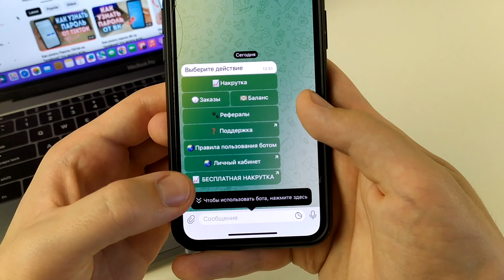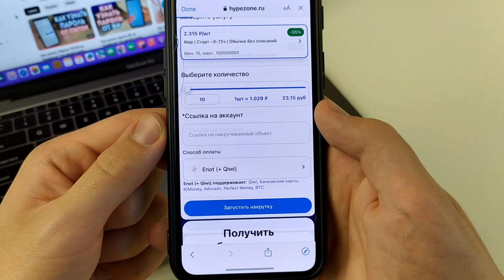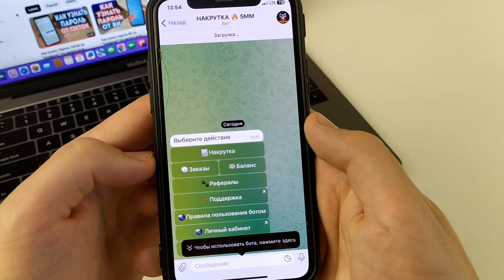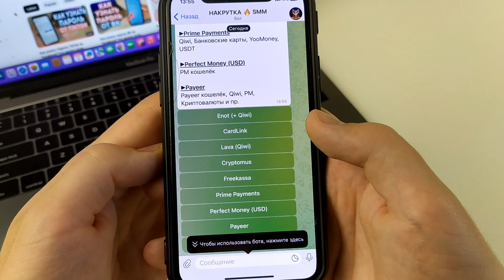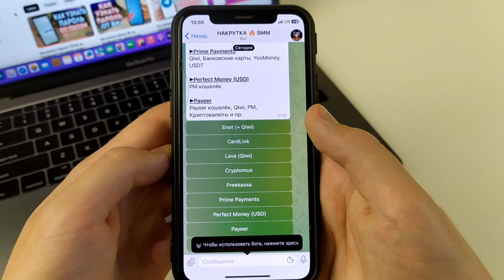Как Бесплатно Накрутить Подписчиков в TikTok (2023)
Ссылка на сайт в комментарии.